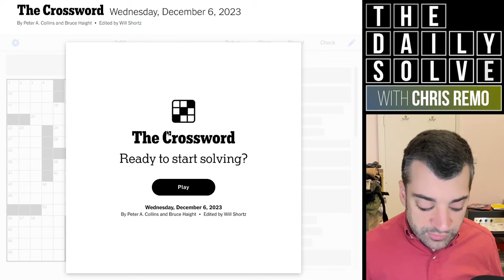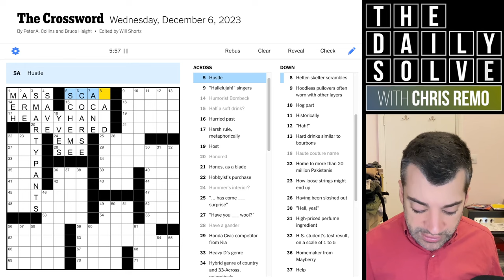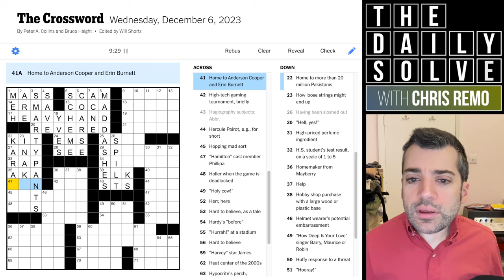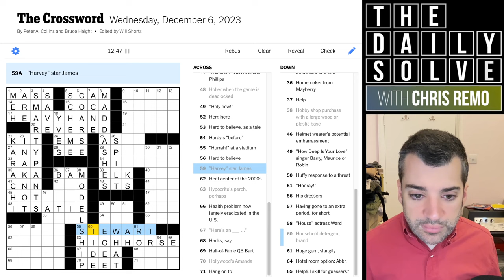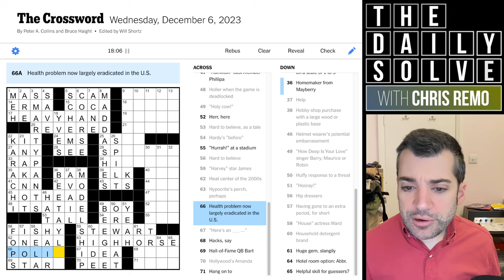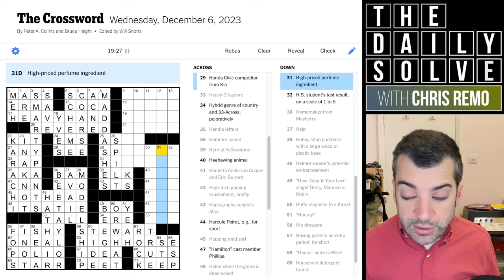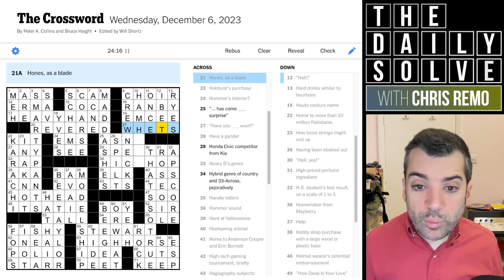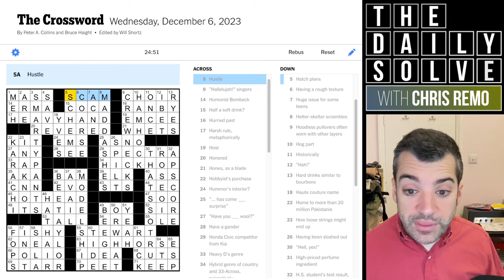Wednesday: The Theme's Obvious… But Baffling? - 6 December 2023 New York Times Crossword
Today's theme announces itself with great fanfare… but what does it mean? I have no idea! Do you? Join me for a mid-week, mid-difficulty solve.

This is the New York Times crossword puzzle for Wednesday, 6 December 2023: